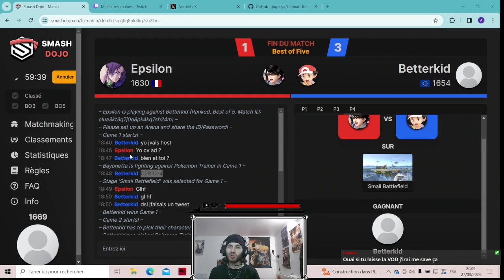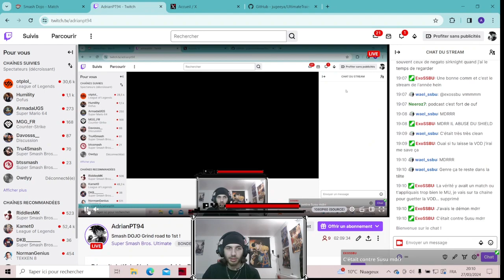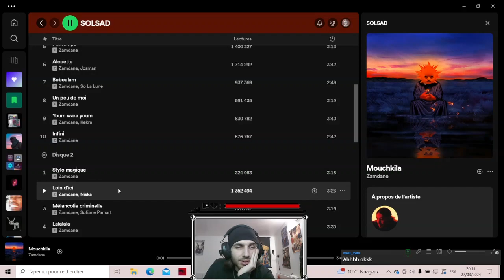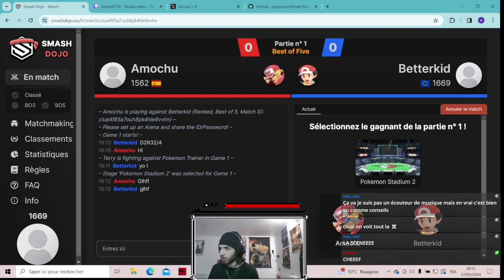AdrianPT (Pokemon Trainer, Other) Smash Dojo (EU Ladder) Stream | 27 Mar '24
Please follow Adrian's socials!